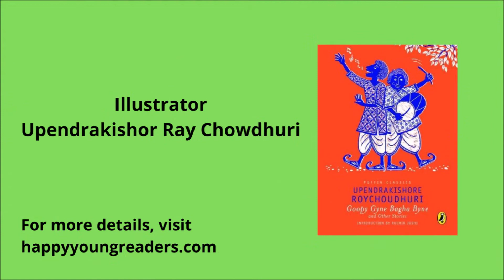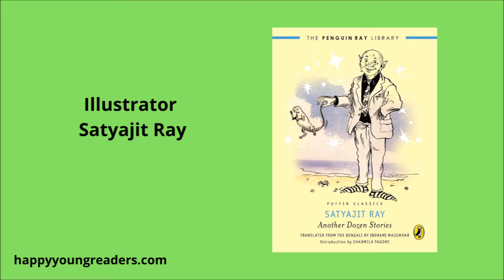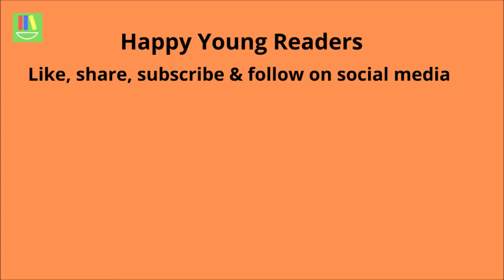Illustrated Children's Books and Illustrators of India | Illustrated books for Kids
This video shows the work of some past and present-day illustrators from India and children's illustrated book covers.

Illustrations play a major role in developing a connection with literacy. Visual images that support and reflect the textual content aid in better comprehension and cohesive assimilation of concepts.

Illustrator Saurabh Pandey
Book Title: No worries Nina, just smile

Illustrator Suvidha Mistry
Book Title: Cheenu’s Gift

Illustrator Upamanyu Bhattacharyya
Book Title: Raju’s First Flight

For more details, click on the link given below to read the blog on 11 children's book illustrators of India.

MunshiPremchand and his books for kids, teenagers and adults.
Best Sudha Murthy Books for kids and children's (2021)
What are Fiction and nonfiction how are they different

Happy Young Readers on YouTube has videos on literacy, books and authors. Know more about book recommendations, best books, story maps, story sequences, story weaving, blooms taxonomy, magazines, author profile, storytelling, and much more.